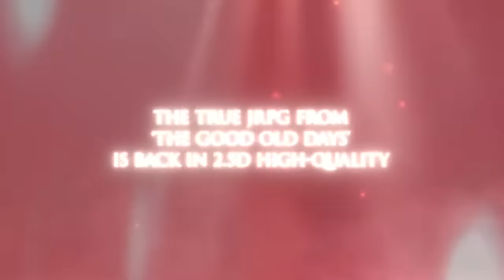TOP 10 STUNNING Upcoming 2D RPG Games 2022 & Beyond | PS5, XSX, PS4, XB1, PC, Switch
Top Upcoming 2D RPG Games 2022 & 2023 - New Amazing 2D RPG Upcoming Games 2022 - Best Upcoming RPG Games 2022 & Beyond